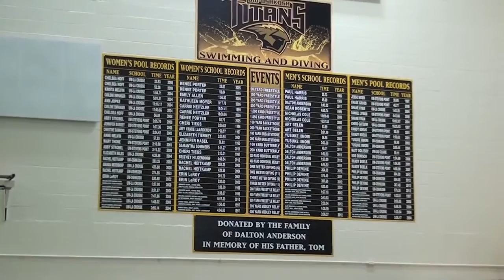Albee Hall Pool UW Oshkosh Athletics